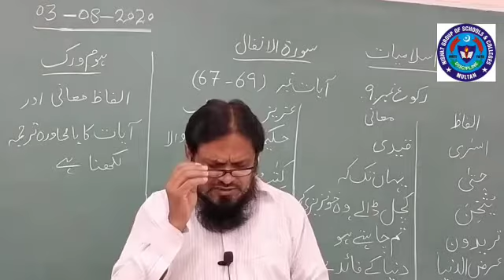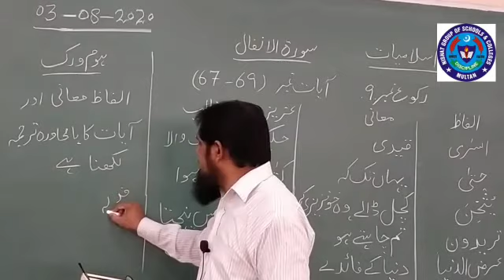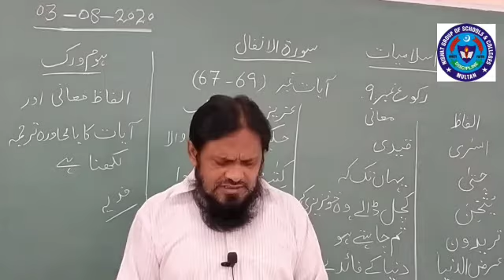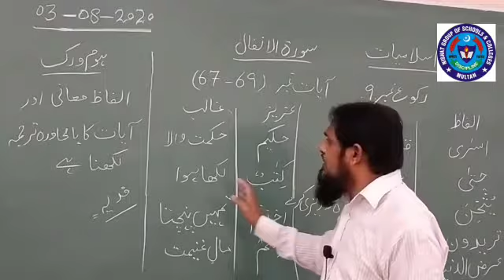Isl 3 Aug 9th class